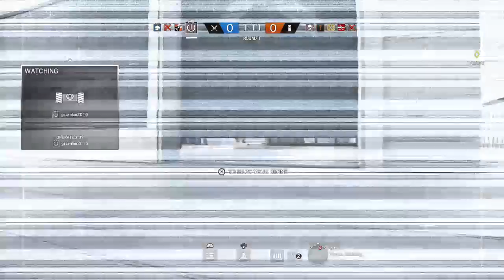Playing rainbow six siege with my friend